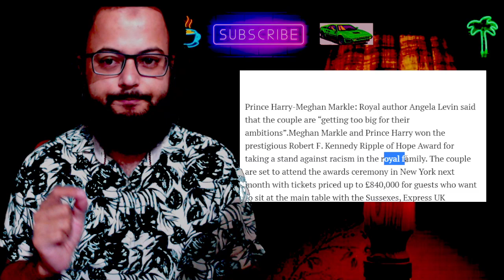Meghan Harry DO NOT want you to go this Place but why (Neil/Sue/River/pdina)